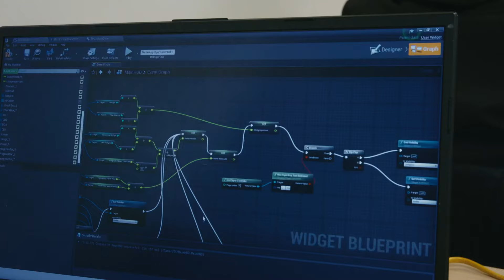Trailer | Reflector x ISART Digital: Lorekheim Rise of a Fallen World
Reflector Entertainment presents today a behind-the-scenes look at the production of Lorekheim: Rise of a Fallen World, a video game created by a group of eight students from ISART Digital Montreal's Class of 2022 as part of their graduation project.

This year's goal was to provide a gaming experience that would raise awareness about the fight to save the environment and prove that video games can be both educational and entertaining. To accomplish this, many Reflectorians, specializing in different departments, volunteered and gave their time to assist the group in the production of their game.

Thanks to all of our partners: AQPERE, Casadel, Isart Digital and UQAM.

Thanks to all of our mentors: André Vu, Annabelle Sémaan, Casey Hallis, Christophe Lessaire, Christopher Cimbaro, Frank Lalonde, Jin Fan Zhou, Martin Caya, Thomas Didier, Xavier-Charles Fecteau, Youri Lim and Zacharie Michel.